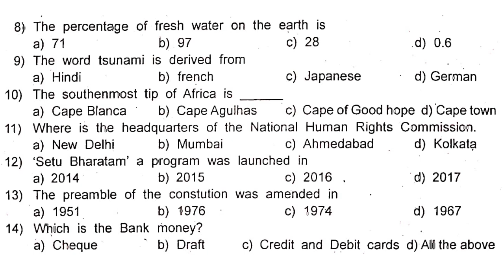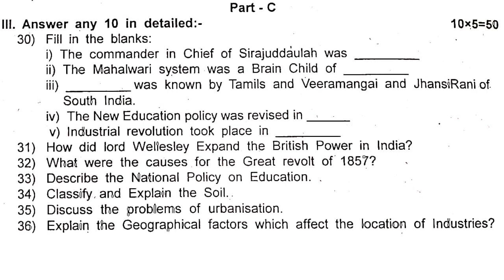8th Standard Social science Half Yearly Exam Model Question Paper class 8 social December-2023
8th Standard Social science Halc Yearly Exam Model Question Paper class 8 social December-2023